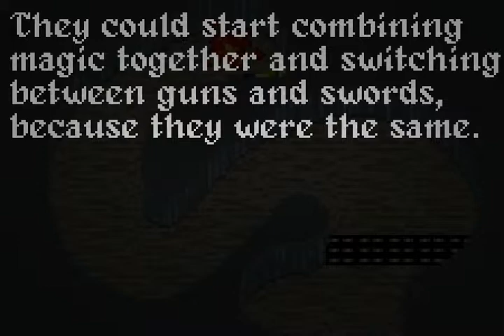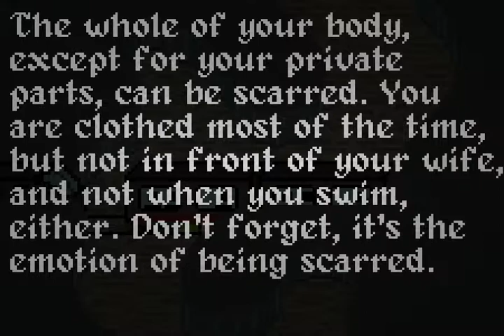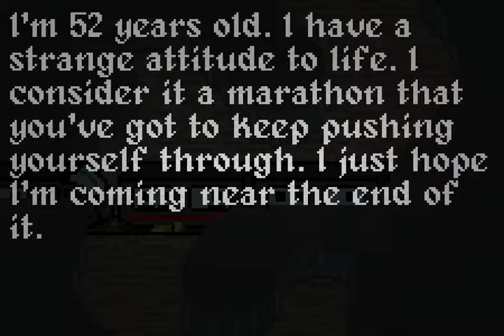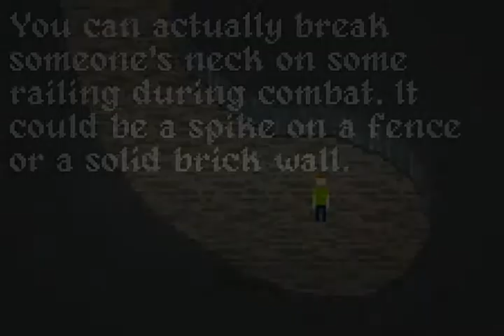Optophobia (MolyJam 2013)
"When I'm not looking, does the world still exist?"

Zander: Dev n' Design
Tim Dresser: Dev n' Design
Taylor Barnett: Pixels

Engine / Tool: Haxe/openfl
Location: Toronto